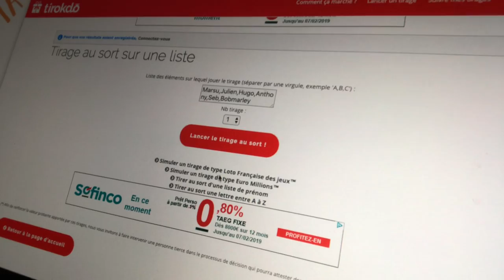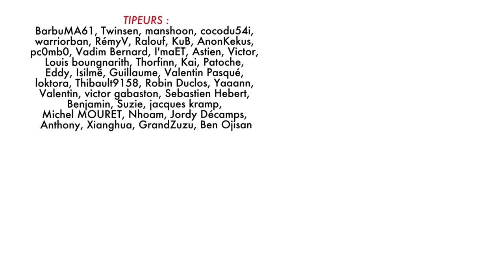FAQ TIPEEE 2- Février 2019 - Qui a gagné le dessin original de LA PETITE MORT ?